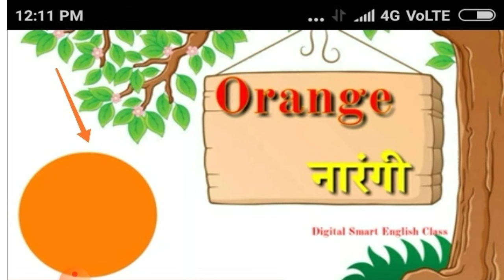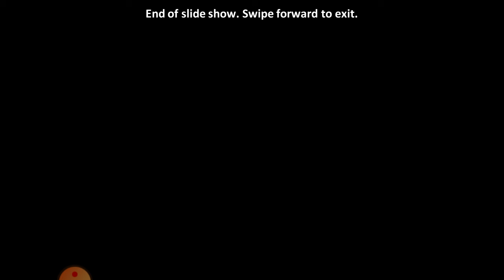Kids class : Colours name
Miss. Anjana Sen